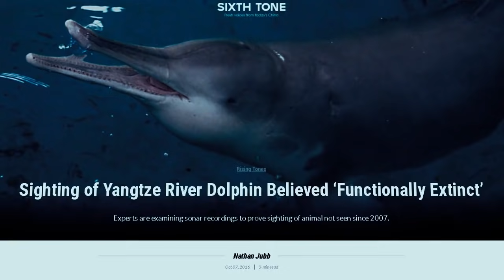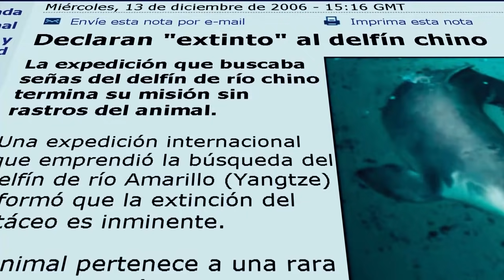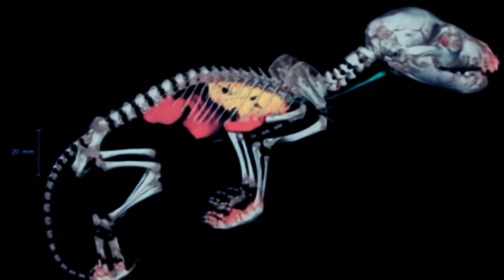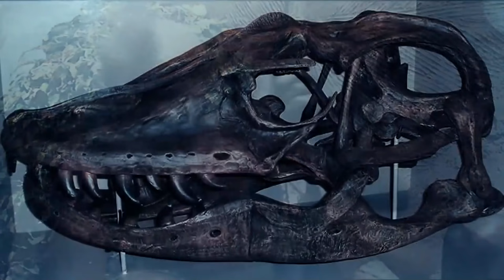The Last 5 Photos and Videos of Currently Extinct Animals.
In this video you will see: The last 5 photographs and videos of currently extinct animals